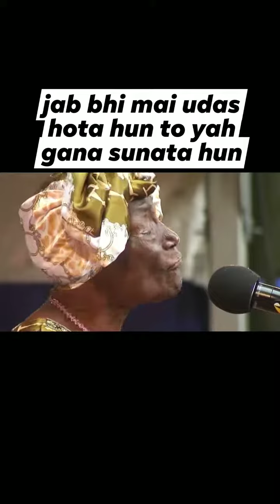23 November 2022